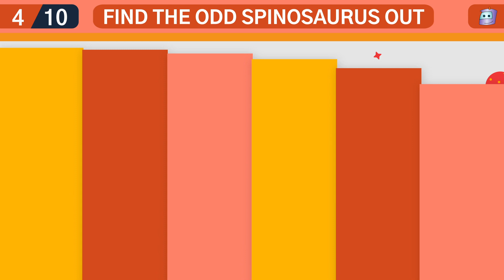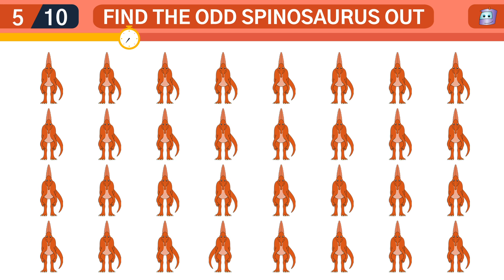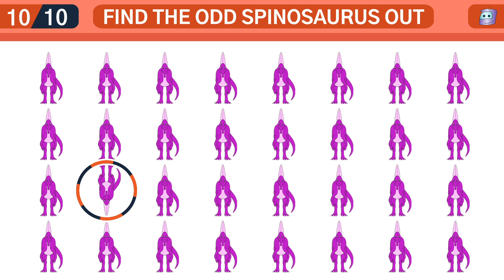Spinosaurus Videos For Kids 🦕 🔥 🦖 Find The Odd One Out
Can you find the odd Spinosaurus out? 🦕 There are so many cute dinosaurs to discover! See if you can find all the odd Spinosaurus out, but be quick, the clock is ticking! ⏰

Welcome to our fun and educational "Find the Odd One Out" game for kids! In this video, children will learn important cognitive skills as they identify the odd Spinosaurus out. This game is perfect for kids of all ages and is an excellent way to improve their concentration, problem-solving, and critical thinking abilities. Not only will they have a blast playing, but they'll also be learning valuable skills that will benefit them in school and in life. So join us on this cute dinosaur adventure and let's see how many Spinosauruses your child can identify as the odd one out!

Timecodes:
0:00 - Find The Odd Spinosaurus Out
0:16 - Hunting Yellow Spinosaurus
1:08 - Growling Pink Spinosaurus
2:00 - Snarling Blue Spinosaurus
2:52 - Laughing Green Spinosaurus
3:43 - Curious Orange Spinosaurus
4:35 - Biting Purple Spinosaurus
5:27 - Pouncing Pink Spinosaurus
6:19 - Green Standing Spinosaurus
7:11 - Red Sailed Spinosaurus
8:02 - Cute Purple Spinosaurus